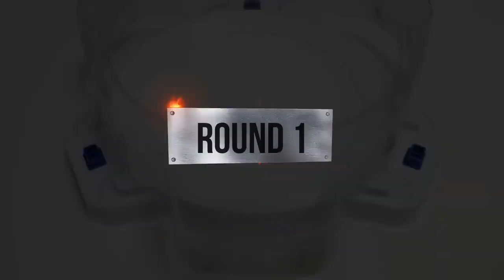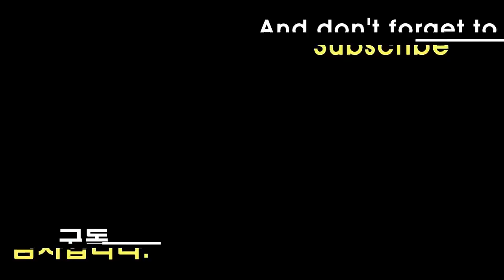Blaze Ragnaruk VS ALL Season 2 God Marathon Beyblade Burst God 베이블레이드 버스트 갓 ベイブレードバースト神